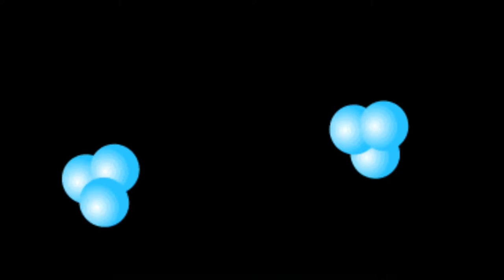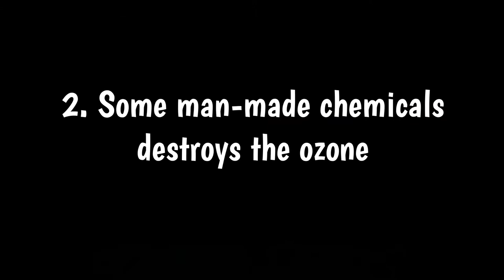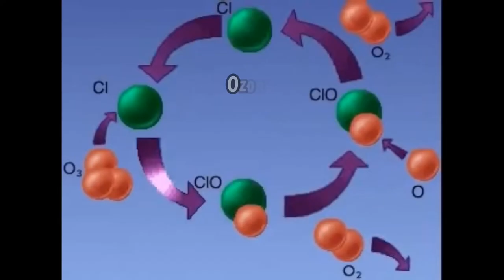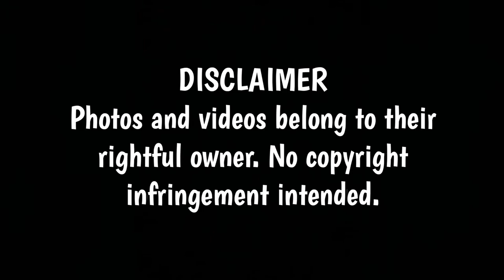Paano ba Nabubuo at Nasisira ang Ozone Layer?